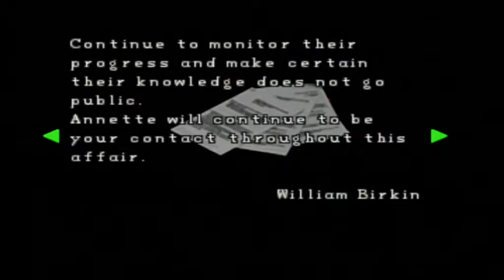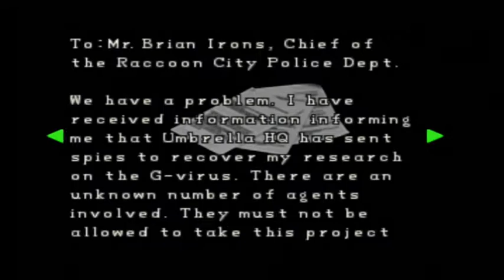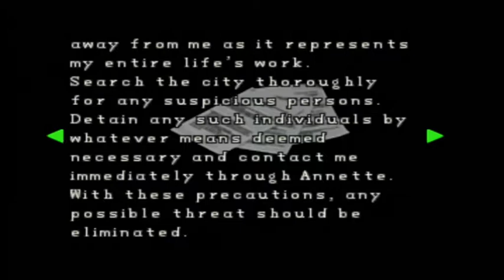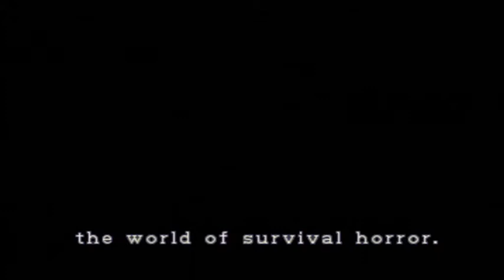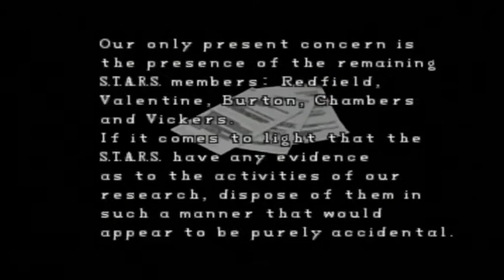What's worse: lickers or Mr. X aka Zombie Kool-Aid Man... - Resident Evil 2 Part 16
The nightmares continue in the countdown to Resident Evil 7.  Now the virus has spread to Raccoon City and could spell doom for Leon Kennedy, Claire Redfield, and myself in Resident Evil 2.

All of the previous segments were from Leon's Scenario, the Let's Play continues with Claire's scenario.

This is a continuation of the previous video from the same stream session.

Outro Music: "Flight" from Man of Steel by Hans Zimmer, Remix done by Arien Van Stralen.